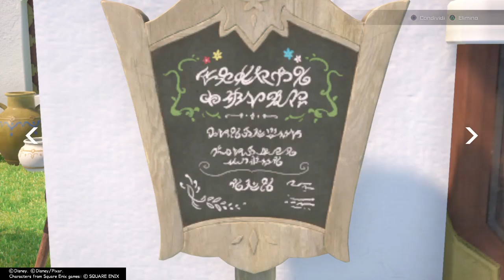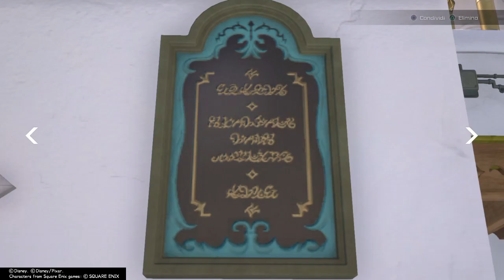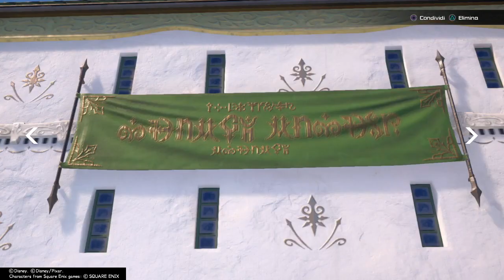Kingdom Hearts III: POSTERS AND DISPLAYS in Scala ad Caelum [Part 2]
So, since it seems there are a lot of written things around the city with a proper alphabet, I decided to make a video about all the stuff I could find without being harassed by those replicas.
I noticed I only missed the book titles on the stalls and the big green emblem at the end of this video.